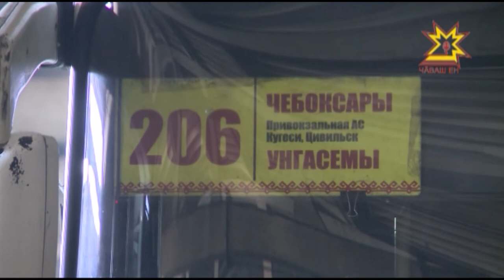Трехсторонняя комиссия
Задолженность по заработной плате в республике пока не удаётся сократить. Такие данные сегодня озвучили на трёхсторонней комиссии по регулированию социально-трудовых отношений. Она собирается несколько раз в год. Очередное заседание стало поводом для подписания соглашения. Подробности в следующем материале.